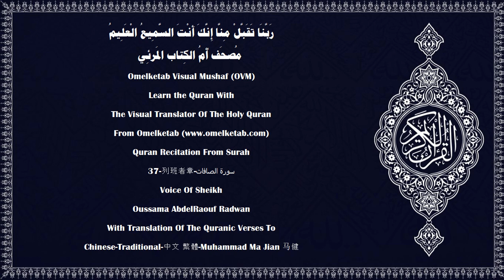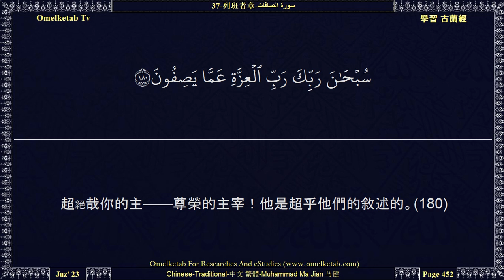37 列班者章 سورة الصافات Chinese Traditional 中文 繁體 Muhammad Ma Jian 马健 Radwan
37-列班者章-سورة الصافات-Chinese-Traditional-中文 繁體-Muhammad Ma Jian 马健-Radwan... [你問他們吧！你的主有許多女兒，他們卻有多少兒子呢？(149)還是我曾將眾天神造成女性的，他們曾眼見我的創造呢？(150)真的，他們因為自己的悖謬，必定要說：(151)「真主已生育了。」他們確是說謊者。(152)難道他不要兒子，卻要女兒嗎？(153)你們有甚麼理由？你們怎麼這樣判斷呢？(154)你們還不覺悟嗎？(155)難道你們有一個明証嗎？(156)拿出你們的經典來吧，倘若你們是誠實的人！(157)他們妄言他與精靈之間，有姻親關係。精靈確已知道他們將被拘禁(158)——超絕哉真主！他是超乎他們的敘述的(159)]

Surah Name:- 37-列班者章-سورة الصافات-AsSaffat[Those who set the Ranks]